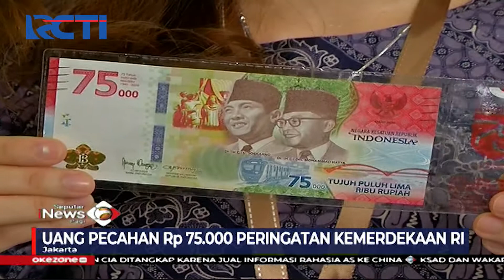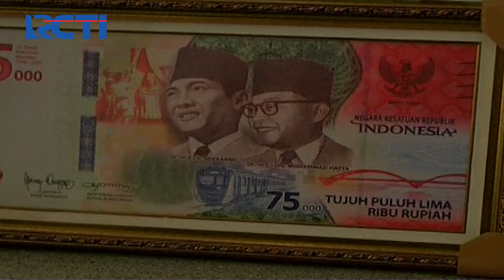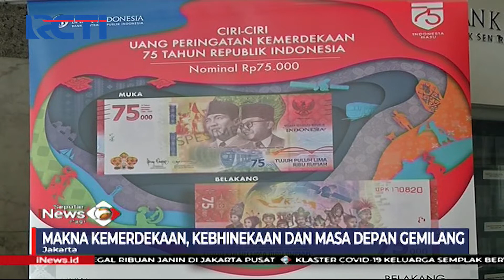Uang Rupiah Edisi Khusus yang Dirilis Saat Hari Kemerdekaan Banyak Diminati untuk Koleksi- SIP 19/08